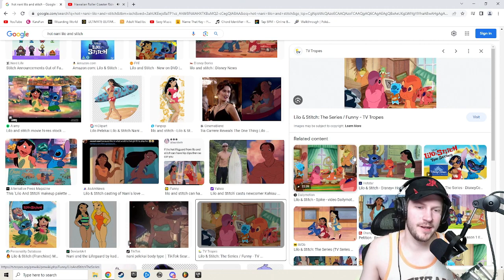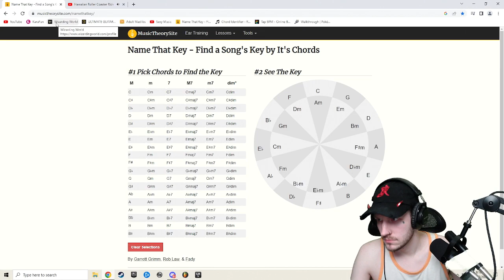gahd daymnnson - 07/07/23